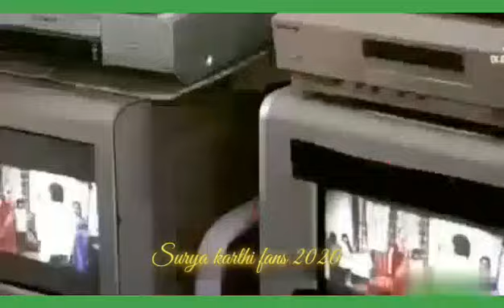Making of Aadhavan / unseen video.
Making of Aadhavan / unseen videos.
Hi friends welcome to Surya karthi fans 2020 YouTube channel.
This video is about Making of Aadhavan unseen video.